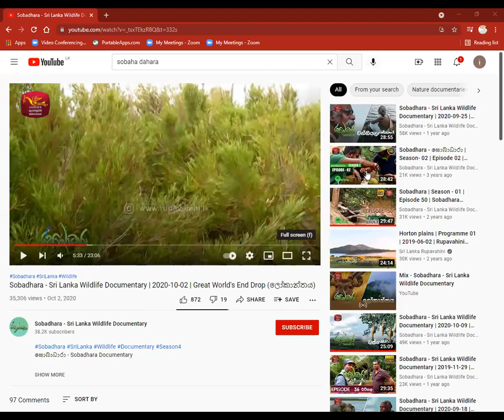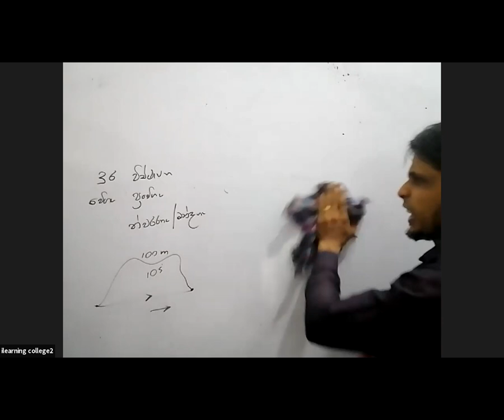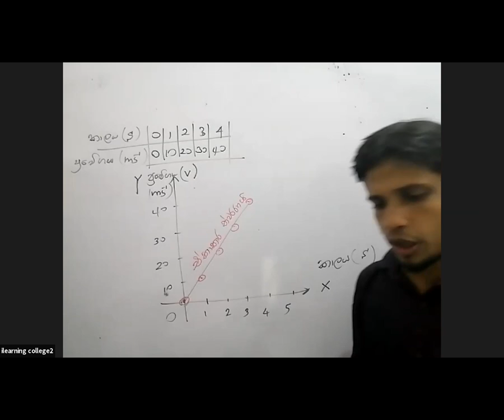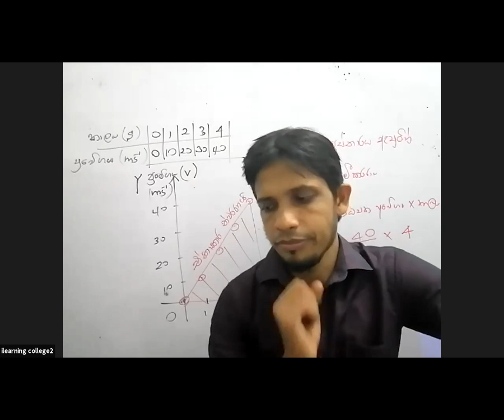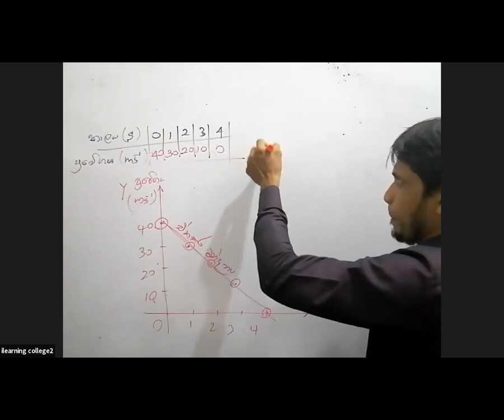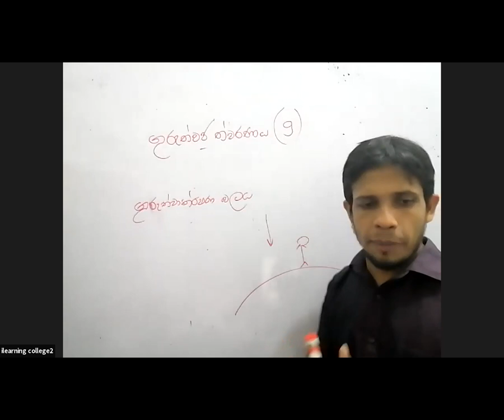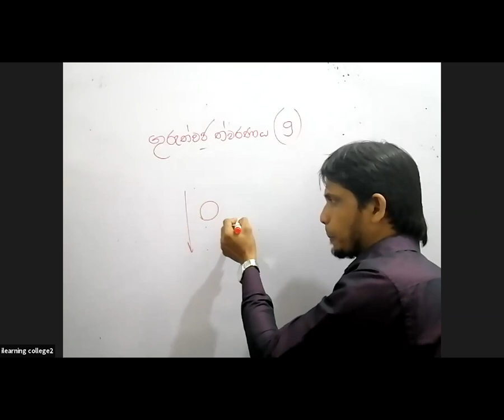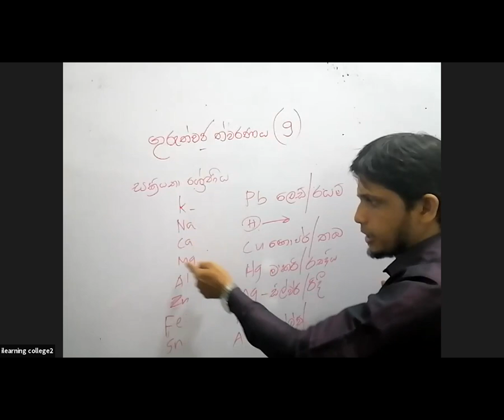10 ශ්‍රේණිය විද්‍යාව Oct 27, 2021